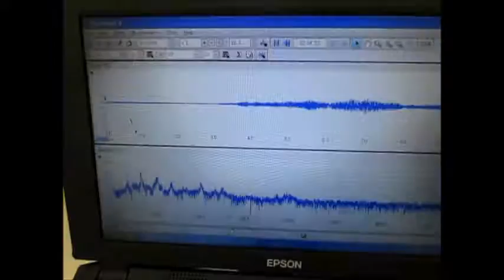樹脂容器を利用した超音波実験 Ultrasonic experiment